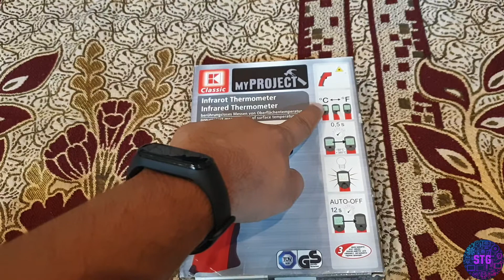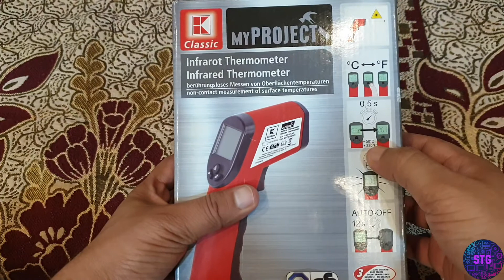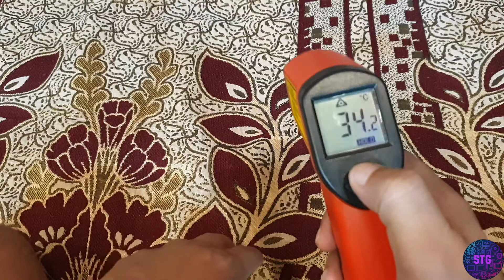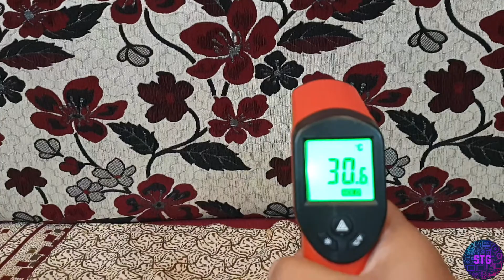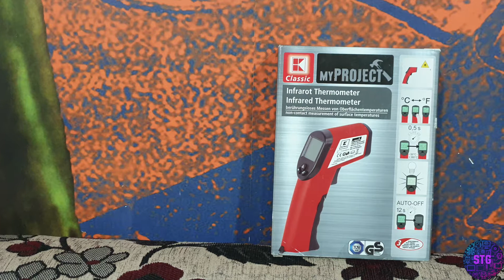Infrared Thermometer Review | Most Useful Gadget 2020 | In Telugu | By SmartTechGadgets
Infrared Thermometer Full review. one of the most used gadget in 2020 due to covid19. I brought this from Germany.

Flipkart Smartbuy Polar Tower Cooler Full Review After Using 50 Days
Facts about RO purified water and is it safe to Drink for long Term.. ???
Smart Bulbs & Smart plugs - Home Automation. Part 2
Mi Compact Bluetooth Speaker 2 Unbox, Review & Giveaway Smart Universal Remote - Home Automation
How to use Mi Band 4 Fully.. ?? Features, Tips & Tricks.